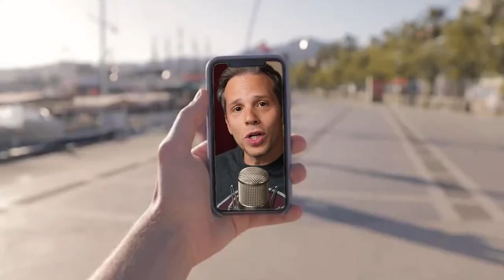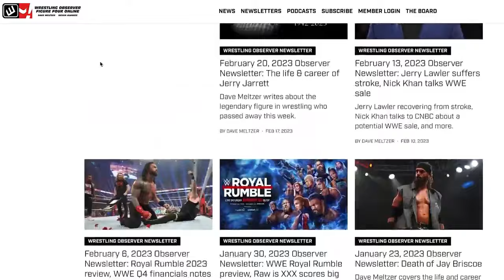Triple H wants talent who are in it for the grind | Wrestling Observer Radio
Dave Meltzer and Garrett Gonzales discuss the start of WrestleMania weekend, including comments by Triple H on the Pat McAfee show.